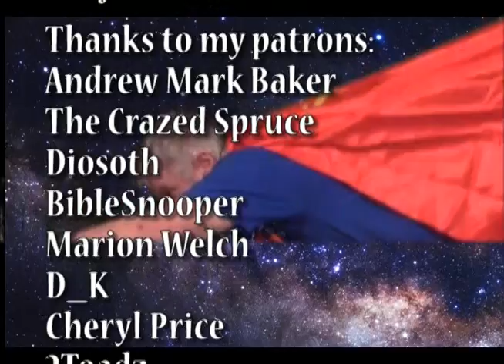New Adventures of Irvingman: New Adventures of Superman Part 32 - The Imp Practical Joker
Superman meets Mr. Mxyzptlk. Need I say more?

Just My Guitars Vol. 1
Just My Guitars Vol. 2